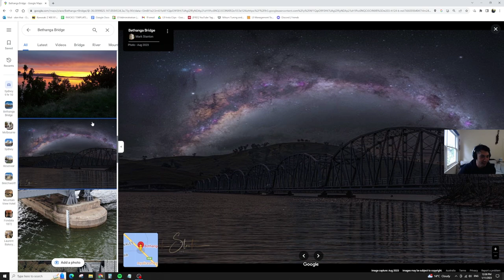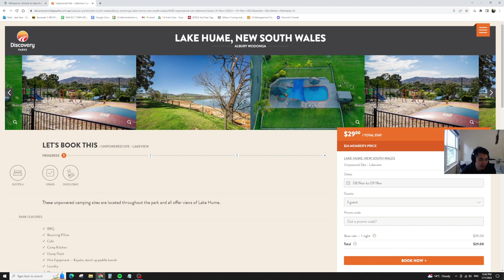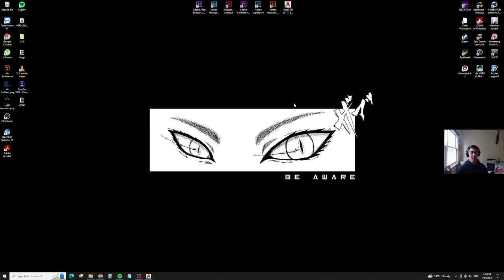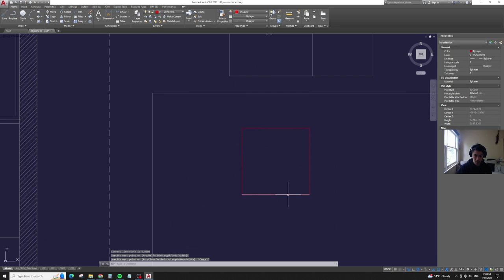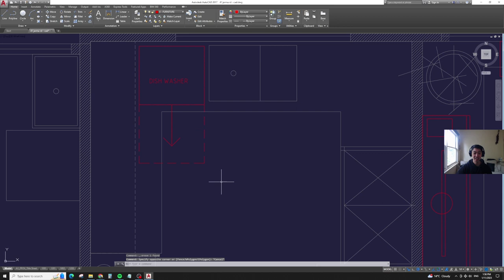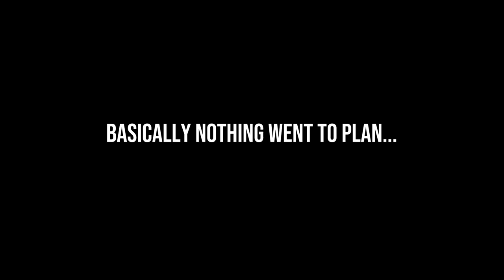New Boots, Moto Camping and a new Dishwasher! [ Lifestyle VLOG ]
Heyo!

This vid is a long one full of random things, but life is random and I hope you enjoy it!